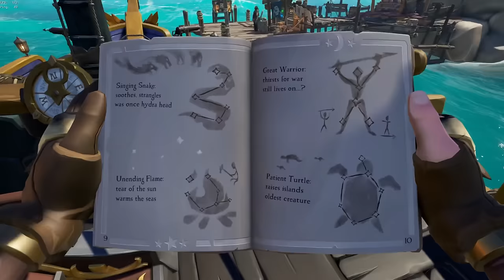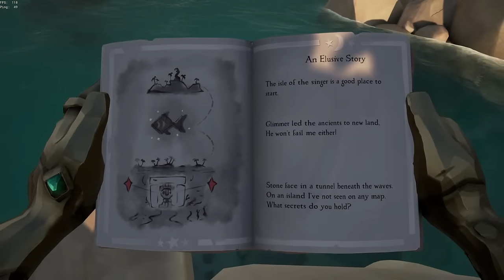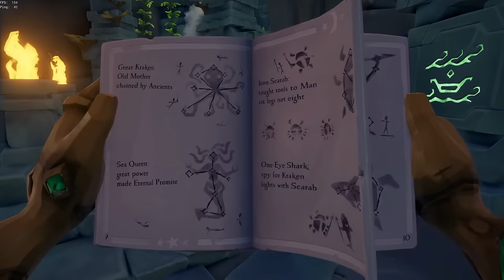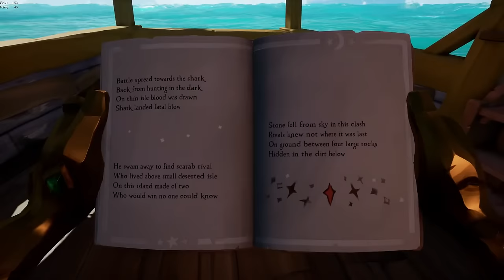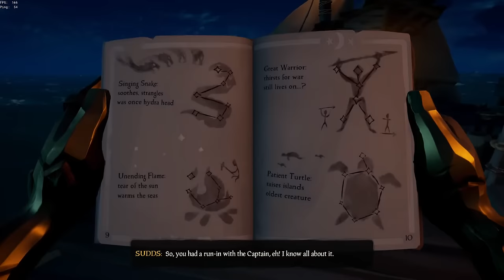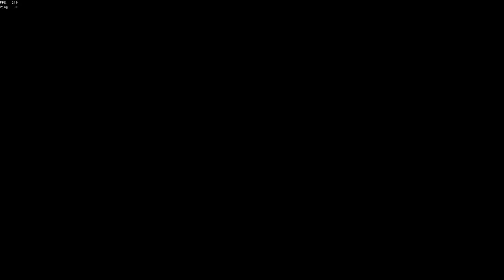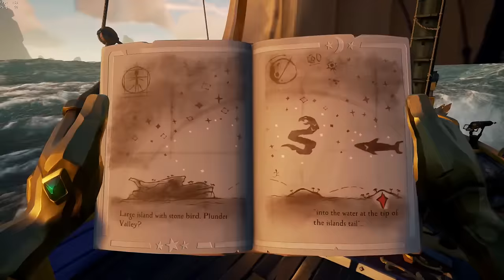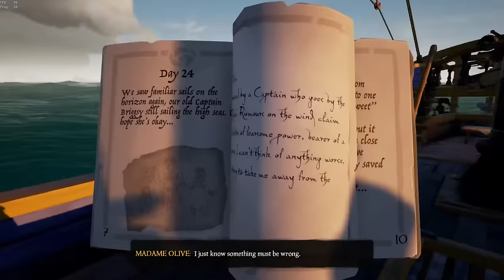🔴 LIVE - Is this Curse Worth the GRIND? | Sea of Thieves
Check out GamerSupps via my link and save 10% on your order!

Today's stream is one I wasn't looking forward to.. We're going to work on our Shores of Gold commendations to progress towards our Gold Curse. Is it worth the grind? Well, you can decide for yourself.